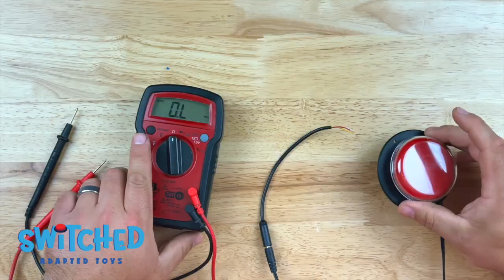How To Switch Adapt A Pitching Machine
Get ready to step up to the plate and revolutionize playtime for children with disabilities! In this exciting tutorial, we're taking on the challenge of switch adapting a pitching machine, opening up a world of inclusive sports and endless fun.

Looking for more resources on adaptive sports and play? for a wealth of free guides and inspiration.

Support our mission of inclusivity by checking out our Etsy shop Every purchase helps us continue our work in creating accessible play opportunities for children of all abilities.